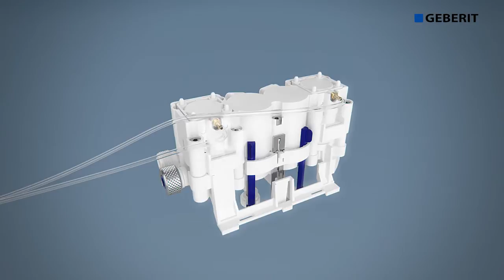Remote Flush Type 70 & Hydraulic Servo Lifter- Functionality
Geberit Fernbetätigung Typ 70 mit hydraulischem Servoheber in einer Vorwandinstallation. Der Film stellt die Funktionsweise der Fernbetätitung dar.

Geberit Remote flush type 70 actuator plate with Hydraulic Servo Lifter in prewall. Demonstrates the functionality of the Remote flush type 70 actuator plate and Hydraulic Servo Lifter.

ID 2013833